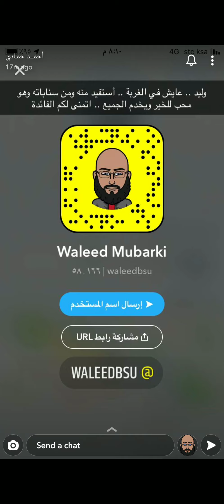الحلقة 25 الشيخ احمد حمادي